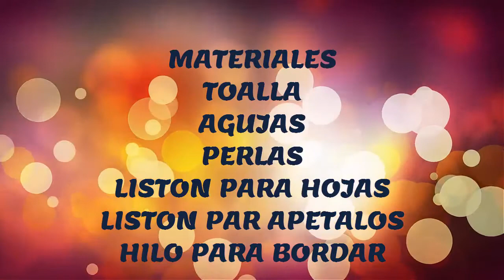Toalla Navideña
Bonita toalla navideña para regalar